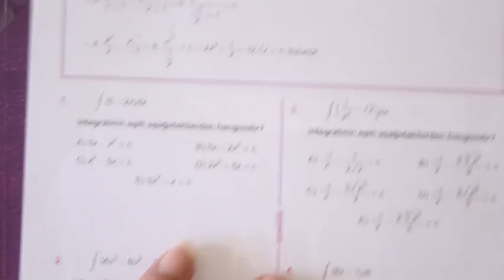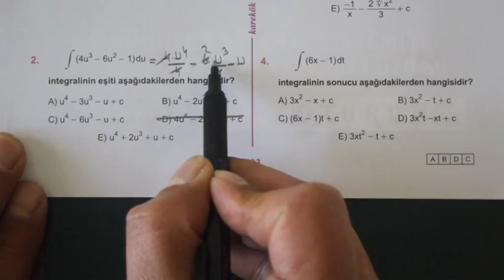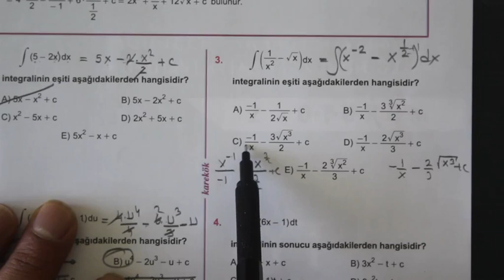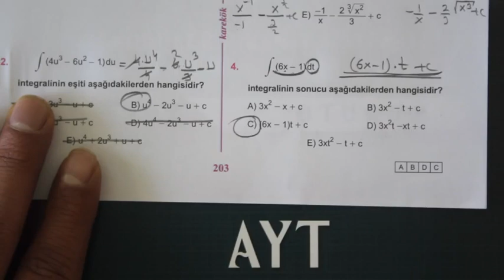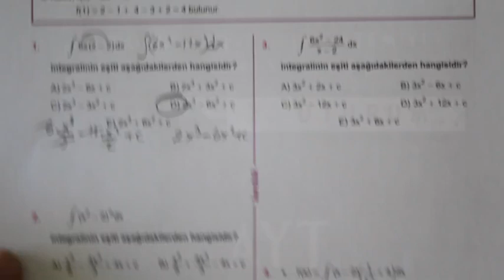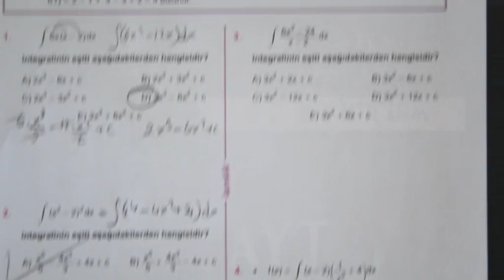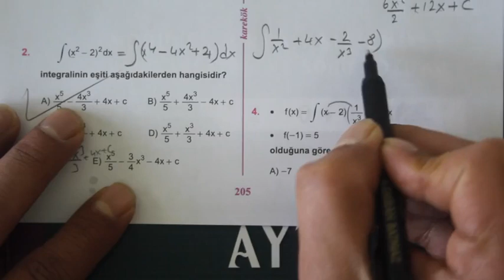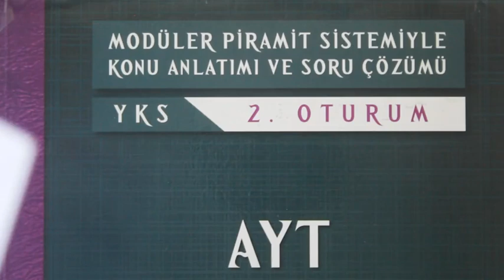7.ÜNİTE (BELİRSİZ İNTEGRAL) 10.11.12. KÖŞETAŞLARI